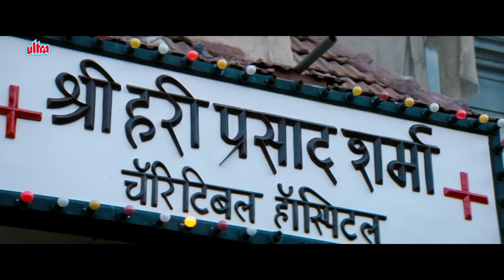Munnabhai Ki Nakli Hospital - Sanjay Dutt - Arshad Warsi - Boman Irani - Munna Bhai MBBS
Film: Munna Bhai MBBS